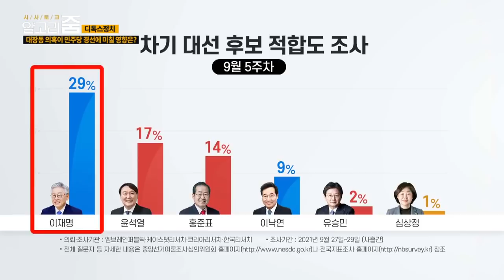[알고리줌] 단순히 검찰 선배라서? ‘방어 프레임’이 문제? / YTN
알고리줌(ZOOM) 53회 디톡스정치 (2021년 10월 1일)

00:00 [국민의힘 TV토론 관전평]
-‘난 선생님이고, 넌 학생이야?’

03:16 [대장동 의혹, 민주당 경선 영향?]
-“이재명에 별 영향 없어” “본선에선 영향 있을 것”

* 기본 정보
어떤 문제를 해결하기 위한 절차, 방법, 명령어들의 집합을 뜻하는 ‘알고리즘’.
중요하고 복잡한 이슈를 알고리즘 순서도처럼 논리적으로 명쾌하게 풀어보고 진단하는 주간 시사프로그램.

- 코너 ①: 디톡스정치
첨예한 정치 쟁점에 대해 여야 정치인 두 명이 치열하고 재미있게 토론하고 대안을 제시하는 솔루션 토크.
- 코너 ②: 이슈이슈
당사자가 직접 출연해 이슈를 분석하고 진단하는 대담.

* 제작진 정보
PD : 이형철·정재기·서은수 / 조연출 : 노영경·맹혜림 / 작가 : 도미라·유희경

* 출연진 정보
진행 : 이경재 YTN 기자 (CP)
디톡스정치 : 정봉주·이언주 전 의원

YTN 시사토크 ‘알고리줌’
(금요일 밤 11시 방송)

감사합니다.